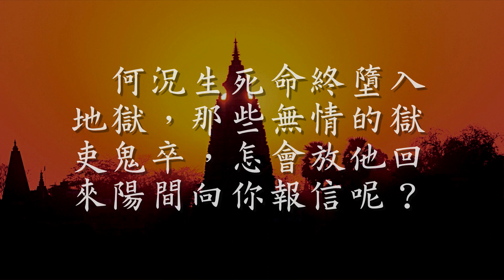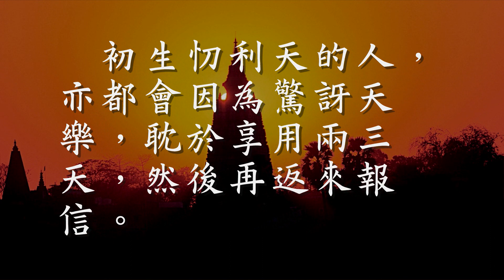死後報信 談「人死斷滅論」 弊宿長者與迦葉羅漢的辯論（觀成法師之廣結善緣0901）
有朋友認為「人死如燈滅」，不相信有來世。
亦不認為有善惡報應、六道輪迴的事情。
這種「人死斷滅論」，令我想起《長阿含經》卷七《弊宿經》裡面。
迦葉阿羅漢與弊宿長者辯論的一段文字。
弊宿提出一連串難題，試圖論證「死後斷滅論」。
他問迦葉羅漢：
聖者！如果人造了殺生、偷盜、邪淫的惡業，死後要墮入地獄，我難以相信此說。
因為，我從未見過有死去的人，返來報信，說他墮落地獄受苦的。
若實有地獄，他應該跟他的親朋戚友報信才對。

迦葉就答：
有智慧的人，應該從譬喻中穫得領悟的。
比如有盜賊屢犯王法，被國王拘捕，下令斬首。
此賊哀求行刑者，暫且放他歸家，讓他辭別親友，然後再回來受刑。
這樣，那位負責行刑的人是否會讓他回家呢？
弊宿就答：「當然不會！」
迦葉就話：
同為人類尚且不放，何況生死命終墮入地獄，那些無情的獄吏鬼卒，怎會放他回來陽間向你報信呢？
弊宿又提出另一個難題：
佛說凡人能夠堅持不殺生、不偷盜、不邪淫等十種善行，死後會生上天上，享受福樂。
為何未曾見過死者來報信，他已生上天界呢？
迦葉羅漢就話：
比如有人墮入茅厠中，全身屎尿，污臭不堪。
被人救出，洗澡乾淨，香湯沐浴，換上華貴衣飾，享用百味珍饈。
你認為此人是否還會投回茅厠之中呢？
弊宿：「當然不會！」

行善生天者，亦如此人，人間污穢不淨，天人離地面幾百里處，遙聞人間臭味，比茅厠更甚。
生天者，享受五欲之樂，又怎會再返人間報信呢？
而且單以忉利天來講，人間的一百年，只是忉利天上一日一夜。
初生忉利天的人，亦都會因為驚訝天樂，耽於享用兩三天，然後再返來報信。
當他要報信讓你知道的時候，已經是人間幾百年了。
你已經去逝了，你又會見到這個天人來報信給你呢？
所以，單憑死後報信這一點，是不可以肯定「人死斷滅論」的。